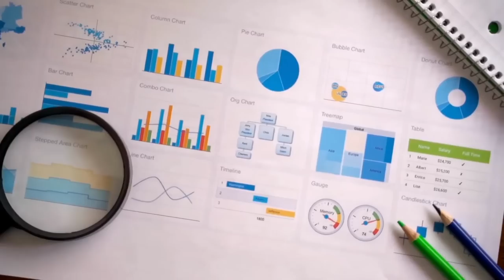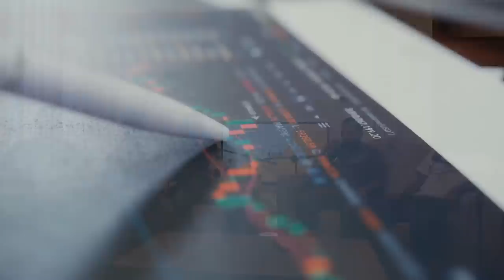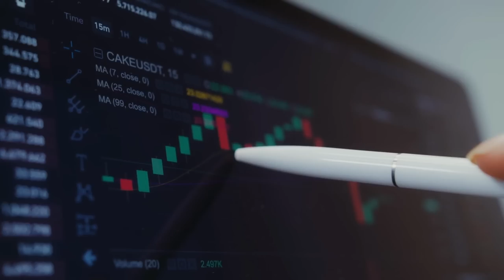የሙከራ ስርጭት | Gugut Events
Gugut event was held on July 16, at The Venue Warehouse. This is the first part of the video. In the first part, we recorded an episode on the topic of Spiral Dynamics. Spiral Dynamics is a model that describes human psychology's and society's evolution in eight stages. Each stage represents a different value system and a different way of thinking and behaving. Enjoy the experimental episode!

Gugut is an entertainment/educational podcast focused on discussing different perspectives on technology, philosophy, and the day-to-day lives of everyday people.